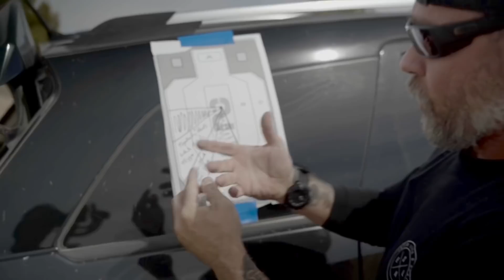Navy SEAL Training | Handgun Grip | 2022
Does grip really matter? In fact, does stance really matter?

As you can see, grip only matters as it pertains to changing your grip while you pulling the trigger which disrupts the barrel. How you hold the gun is irrelevant.

In this video I briefly go over the grip and go more in-depth of what it means when people say, “The grip matters”.

Frogman_Tactical_USA